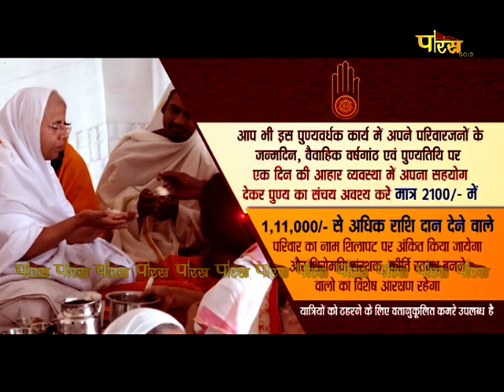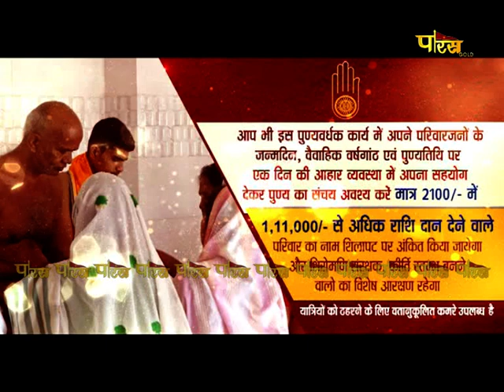Aryika Shri Srishti Bhushan Mata Ji | Mangal Pravachan | आर्यिकाश्री सृष्टिभूषण माता जी | 31/12/22